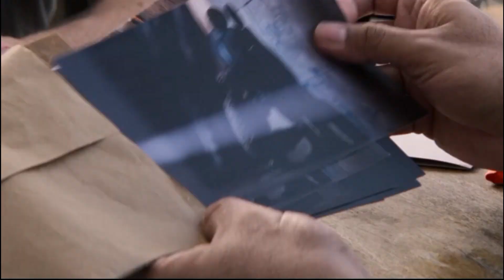Código: Emperador | Netflix | Tráiler Oficial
Tráiler de "Código: Emperador", película de Netflix.
Con: Luis Tosar, Alexandra Masangkay, Georgina Amorós, Denis Gómez, Miguel Rellán.
Estreno: 8 de agosto 2022.